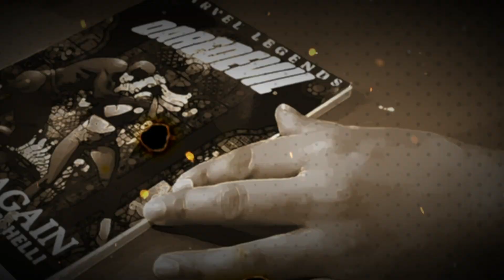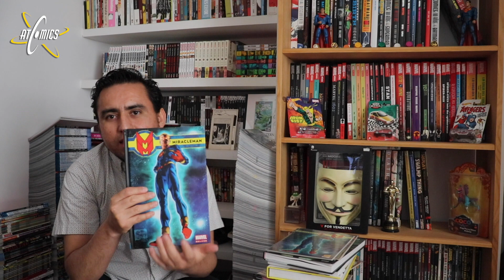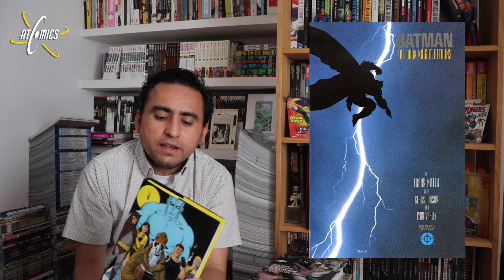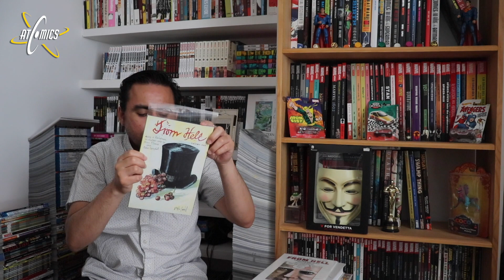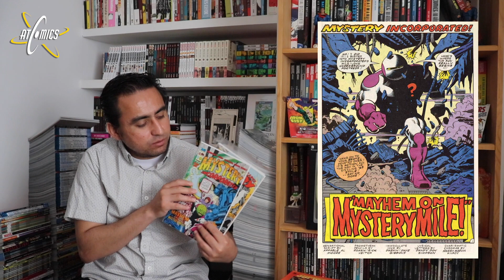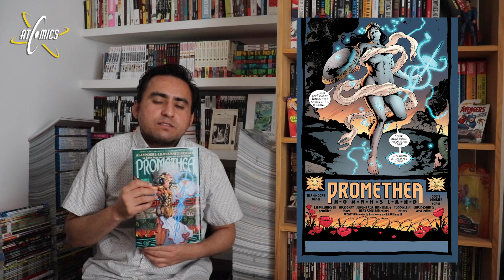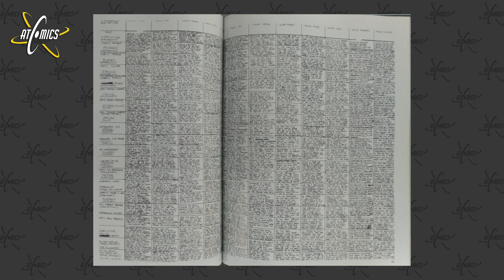Alan Moore / Por el Capitan Planeta en Atomics Comics